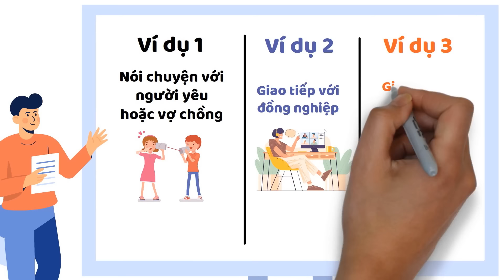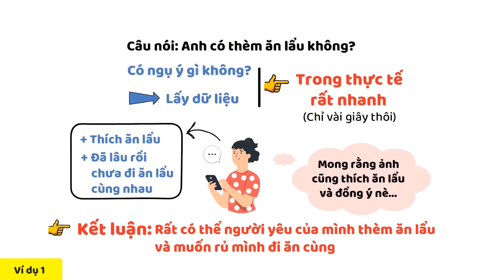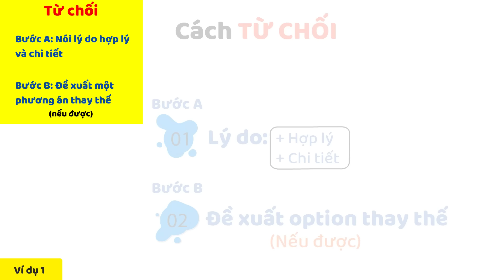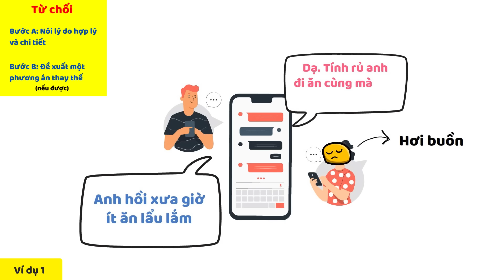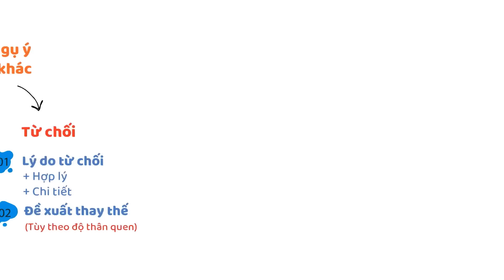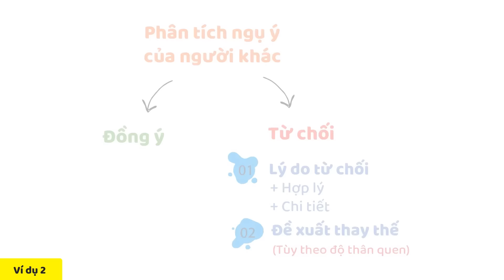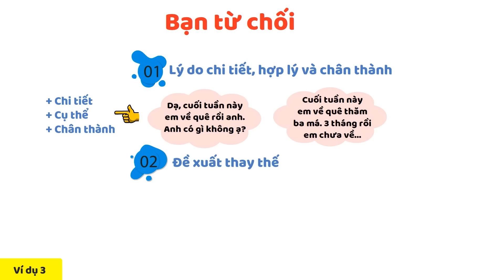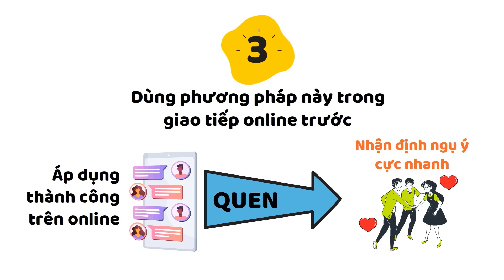Cách Nói Chuyện Đi Vào Lòng Người | Kỹ Năng Giao Tiếp Xuất Sắc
Mến chào tất cả quí vị và các bạn, cùng bà con cô bác :D
Trong cái bài kỳ này, tui sẽ chia sẻ đến các bạn kinh nghiệm rất thực tế và hiệu quả có thể giúp các bạn thu hút được sự cảm mến, sự tin tưởng và yêu quý của người khác khi nói chuyện.
Hay nói cách khác, đó chính là cách nói chuyện đi vào lòng người.
Mong kinh nghiệm của tui sẽ giúp ích thật nhiều cho các bạn.
Mãi yêu.